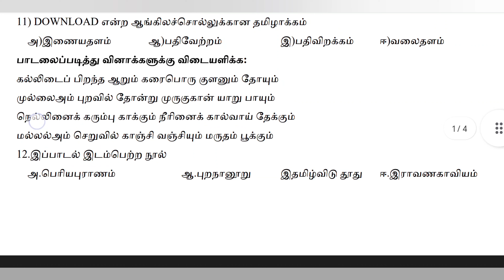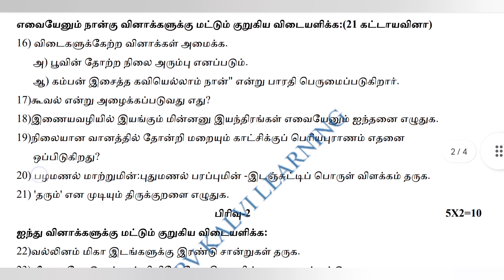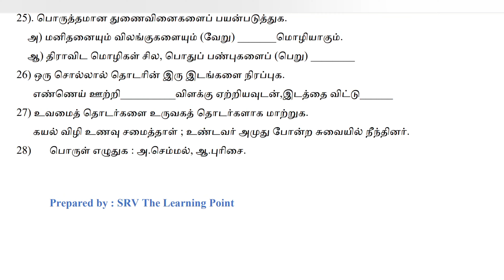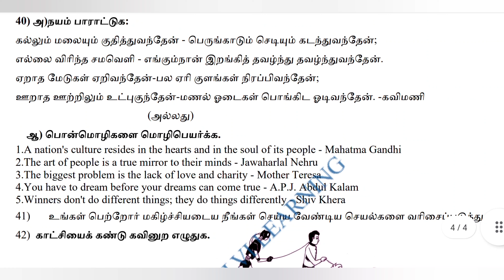9th_Tamil_QuarterlyExam_2022_Question_paper_Pdf_9ஆம்_வகுப்பு_தமிழ்_காலாண்டுத்_தேர்வு_2022_வினாத்தாள்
9th_Tamil_QuarterlyExam_2022_Question_paper_Pdf_9ஆம்_வகுப்பு_தமிழ்_காலாண்டுத்_தேர்வு_2022_வினாத்தாள்_pdf

9th Tamil question paper, 9th Tamil quarterly question paper, 9th Tamil quarterly exam model question paper,9th Tamil Quarterly Model Question 2022 | Question Paper 2022

9ஆம்_வகுப்பு_காலாண்டு_தேர்வு_மாதிரி_வினாத்தாள்_பதிவிறக்கம்
9th_Tamil_Quarterly_Exam_2022_Model._QUESTION_PAPER_PDF_DOWNLOAD
காலாண்டு தேர்வு2022,
9th Tamil question paper,8th Tamil term1 question paper,9th Tamil quarterly exam model question paper,9th Tamil Quarterly Model Question 2022 | Question Paper 2022
9ஆம் வகுப்பு காலாண்டு தேர்வு மாதிரி வினாத்தாள் பதிவிறக்கம்
9th Tamil Quarterly Exam 2022 Model. QUESTION PAPER PDF DOWNLOAD
9ஆம்_வகுப்பு_காலாண்டு_தேர்வு_மாதிரி_வினாத்தாள்_பதிவிறக்கம்
9th_Tamil_Quarterly_Exam_2022_Model._QUESTION_PAPER_PDF_DOWNLOAD
காலாண்டு தேர்வு2022,
எட்டாம் வகுப்பு,